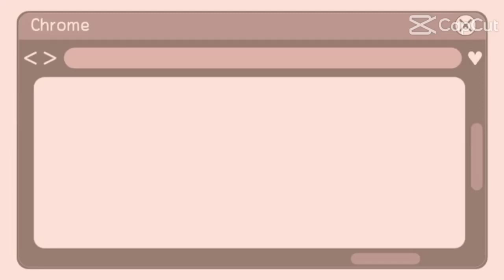Late upload.happy father's day my husband and my father..I love you both.😘